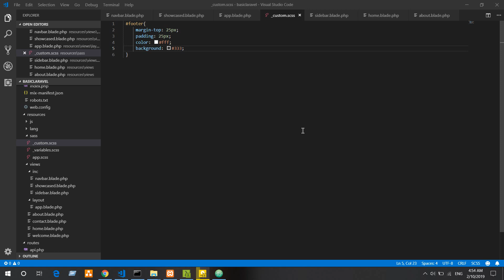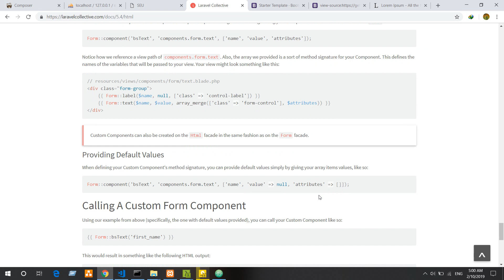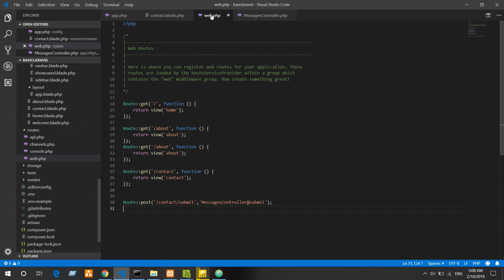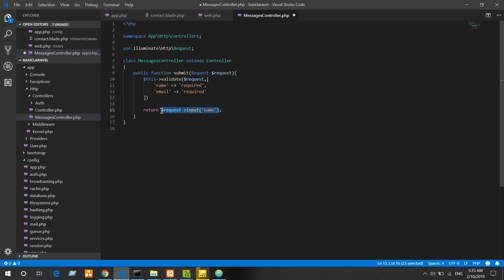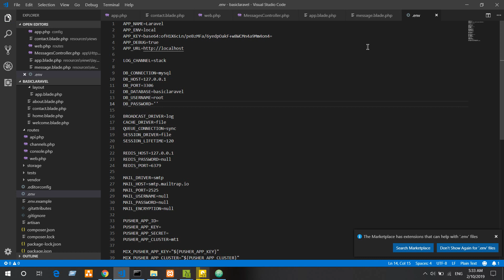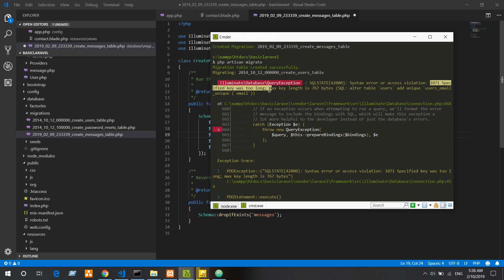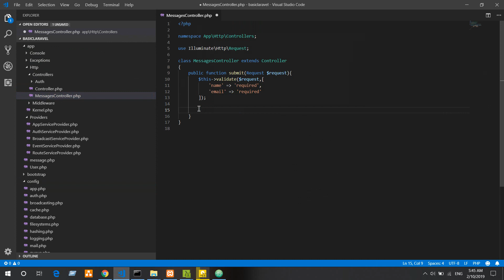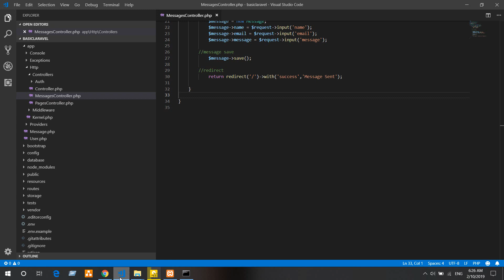4.Form with Laravel Callective And Controllers validation model database and migration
Laravel Bangla Tutorial: Form with Laravel Callective And Controllers _validation _model database and migration

In this part we learn
How to Create Forms With Laravel Collective.
How cretae Controllers & Validation.
How to create Model_ Database & Migrations